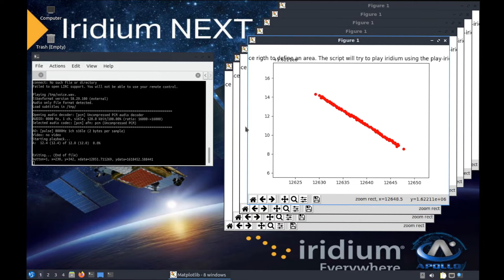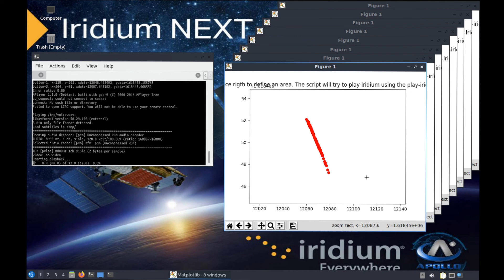Iridium 1.6 GHz L-band Voice Decoding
An unknown individual who is definitely not myself, decoding Iridium voice transmissions on L-band frequencies.

DO NOT ATTEMPT TO DECODE SATELLITE TRANSMISSIONS, EVER! I WOULDN'T DO IT, AND NEITHER SHOULD YOU!